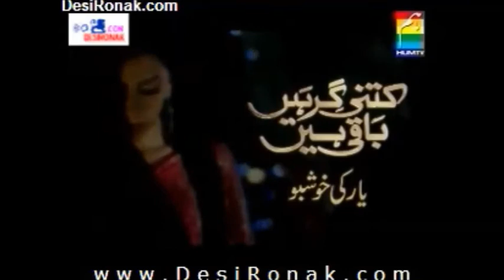Yaar Ki Khushboo | Pakistani Short film | Soniya Hussain | Nabeel Zafar